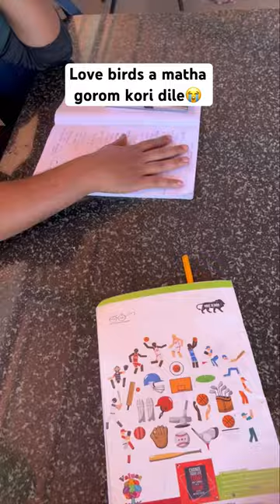Why love birds😭|assamese mini vlog